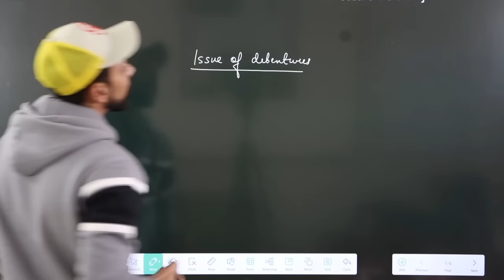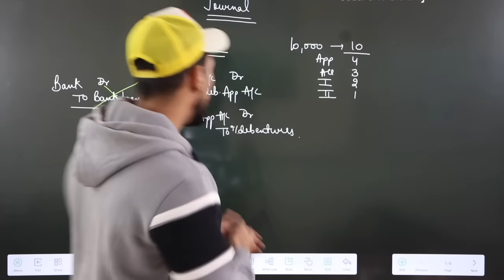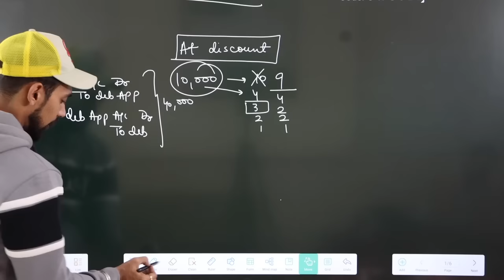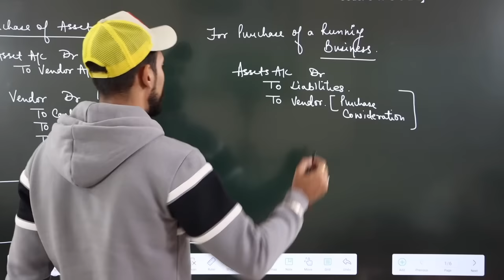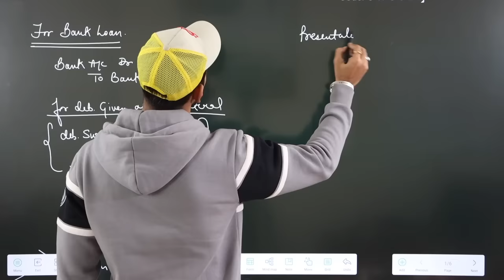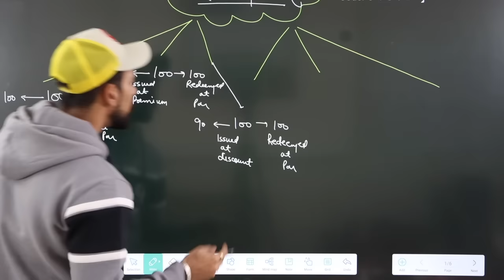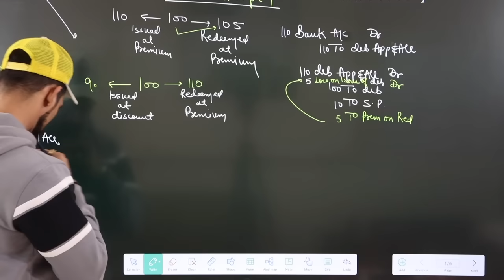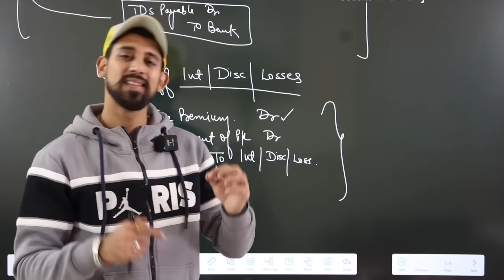Issue of Debentures | One shot | All Basics easily | Class 12 | Accounts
In this video we are discussing :

 Issue of debentures | One shot

Love
Rajat Arora :)